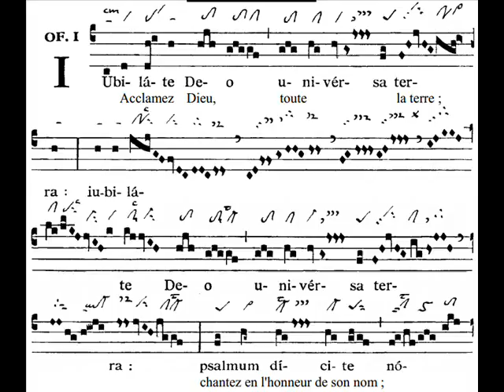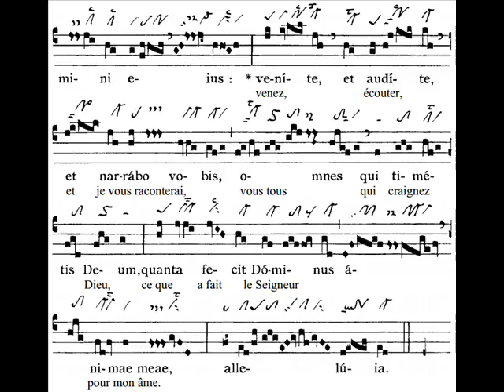Offertorium Iubilate Deo, Dominica II TpA (2 TO)